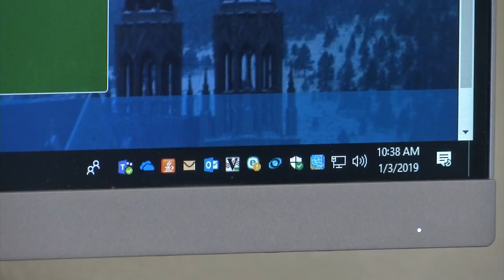Helena, Lewis and Clark County IT department to get cybersecurity assessment